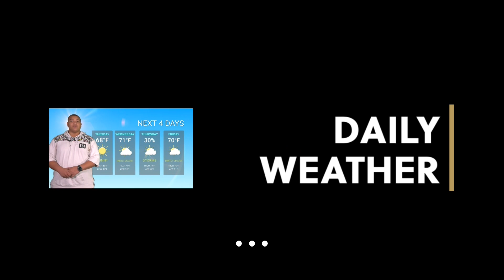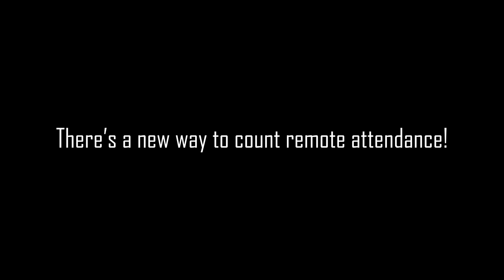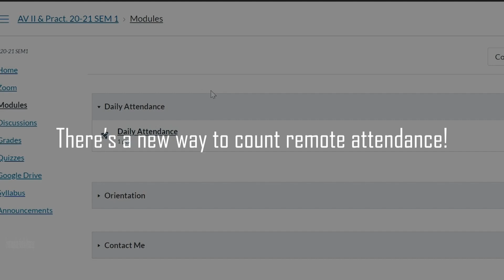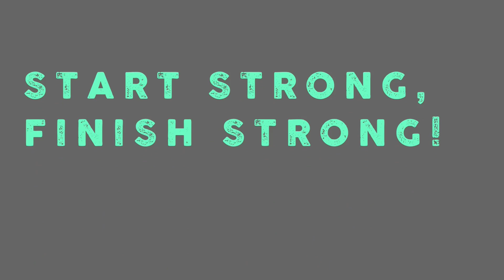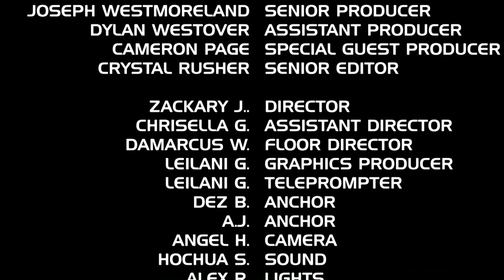KTIG News 12-9-2020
In today's show, we have CCC News, a sports report, and an update from Dr. Smith.